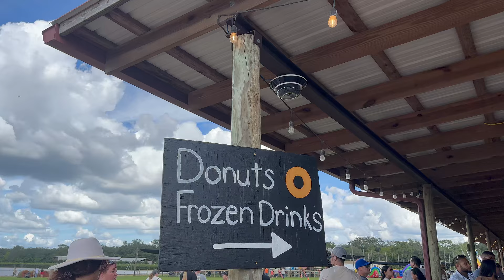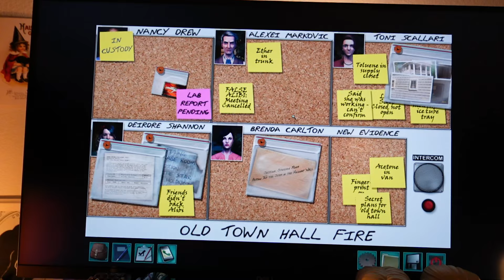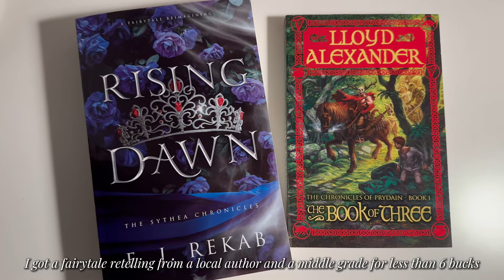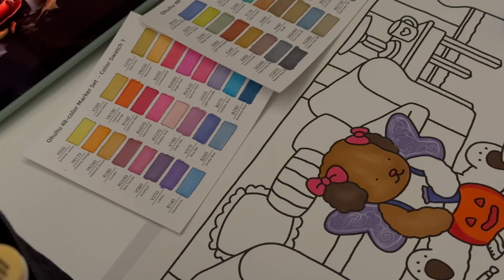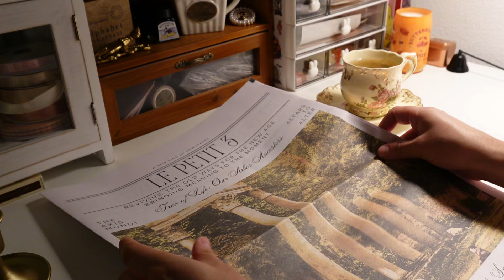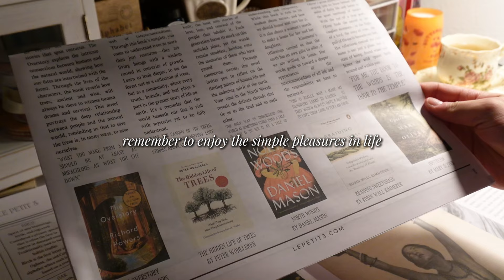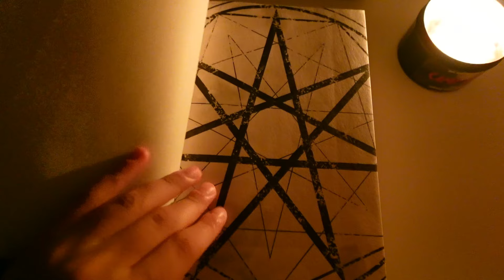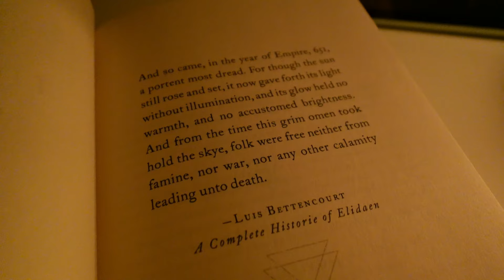cozy days vlog✧⋆｡♡˚🤎🧸🍂 vampire books, fall festivals, coloring, puzzle⋆｡°✩🕯️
Happy Autumn cozy friends⋆｡°✩🕯️ It is almost the end of October!! I'm trying to do one spooky thing each night before the month is over...I hope you enjoy this video! I had so much fun making it and I had the coziest week ever filming it.